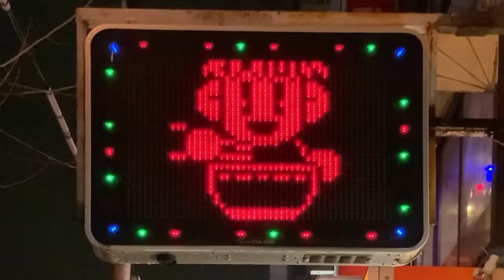広告用の電光掲示板 エムケー精工製 MKストアサイン 中華×酒家 天頂-tenchou-(大阪府大阪市都島区善源寺町１丁目５−４７)